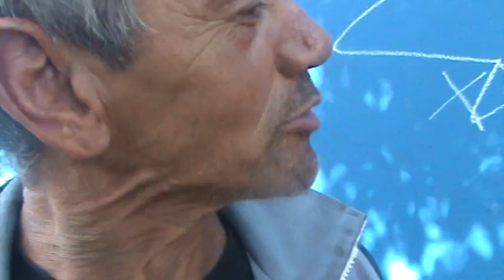Engraçado homem fala do clone de silvio santos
Aniversário de São paulo 457 anos